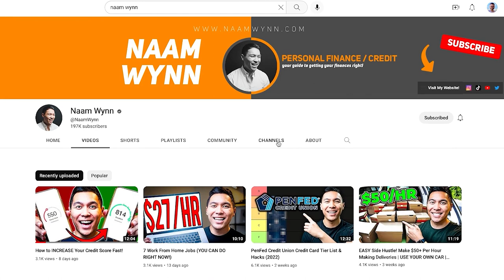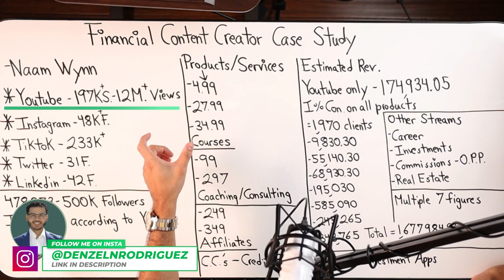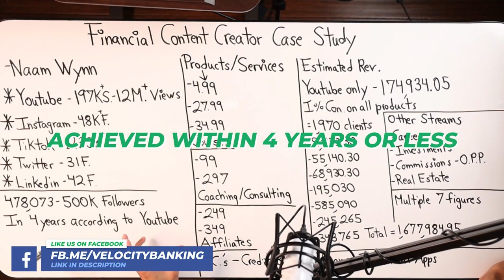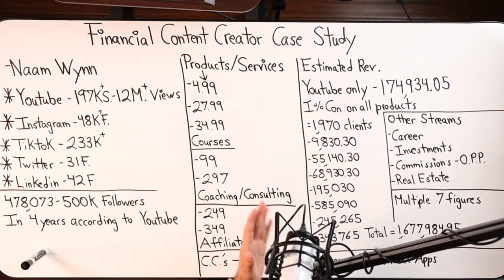How To Develop Content For Your Youtube Channel